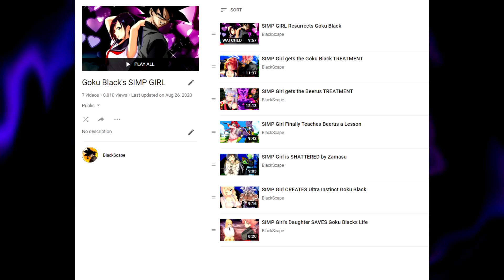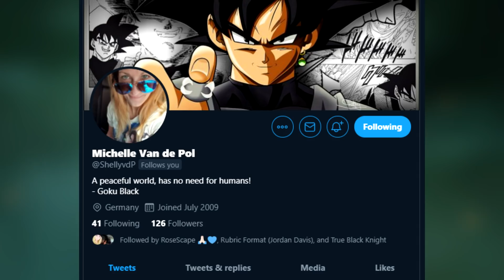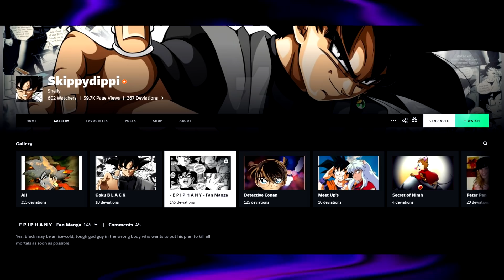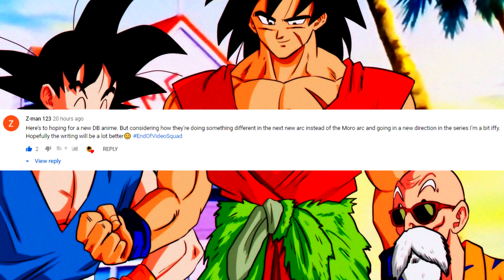SIMP GIRL UNITES Goku Black AND Trunks